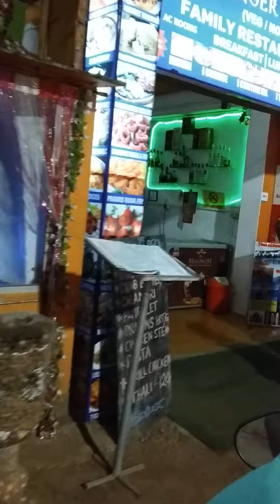Panjim Market by Bike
Panjim Market near Beach is very beautiful and its famous and specially for shopping.
I have visited Panjim And goa in 2018.